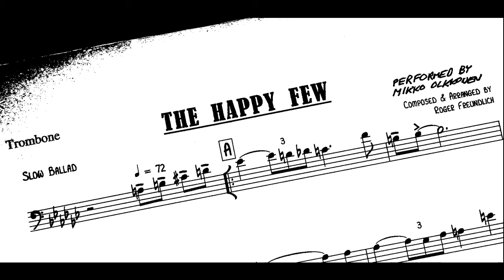The Happy Few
Trombone: Mikko Olkkonen
Composition: Roger Freundlich
Piano and bass tracks are generated (by Mikko Olkkonen) from a MIDI transcription (by Roger Freundlich). Remarks by Roger: "The Happy Few is s slow, kind of moody Ellington/Strayhorn-type ballad. The original version is for tenor sax but it also sits pretty well on trombone. As far as the history of this piece, to my knowledge it has only been performed once in New York City in the mid-1980s. I had a pianist friend there Roy Gerson who had studied piano with my mother and his band played it at a club gig – I have a very rough cassette recording of it somewhere. The tenor sax player was Gerry Niewood.".